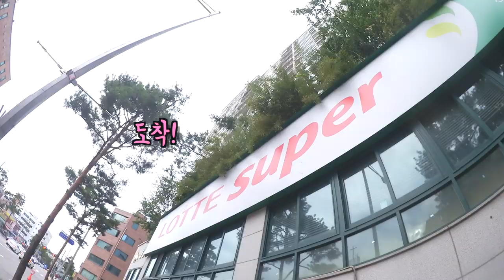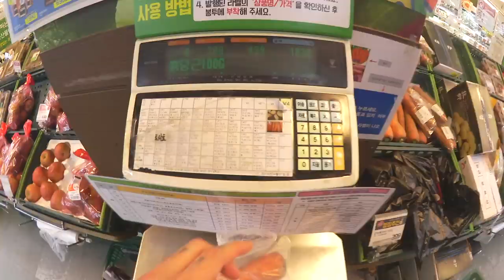[브이로그] 방용국이랑 황태야채죽 (강아지 간식) 만들기 도전!!!! feat.김퓨리와 슬리피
쉽지않군